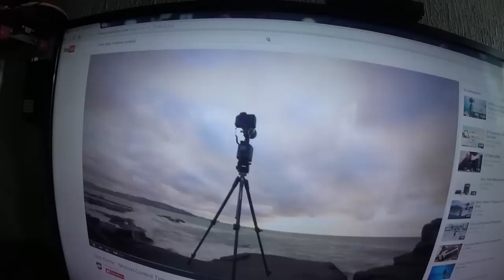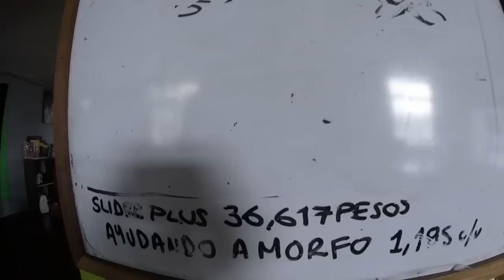DIY EL APARATO DE MORFO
El aparato de Morfo es una cosa sencilla y bonita para hacer un efecto locochon de time lapse que queria compartir con ustedes :P